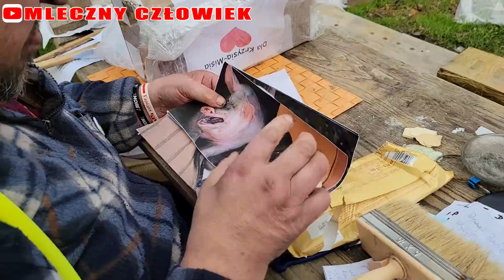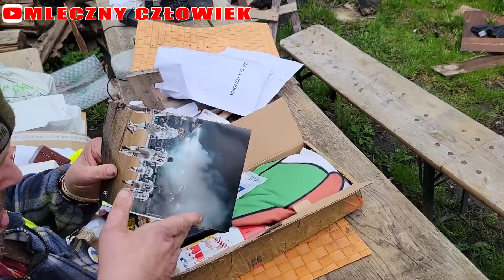Krzysztof dostał wihajster